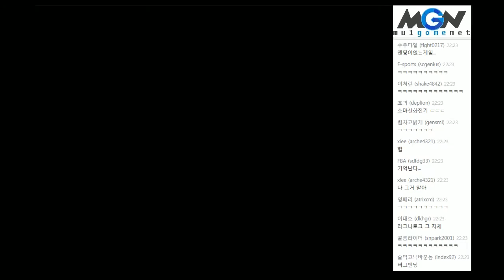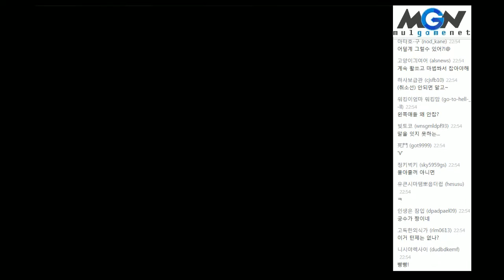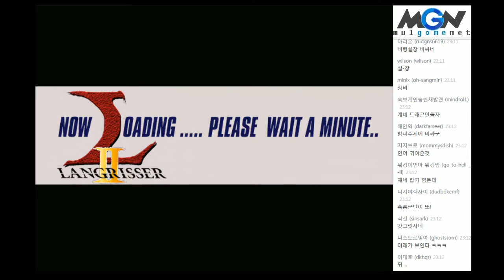고전 명작 RPG 랑그릿사2 (4)